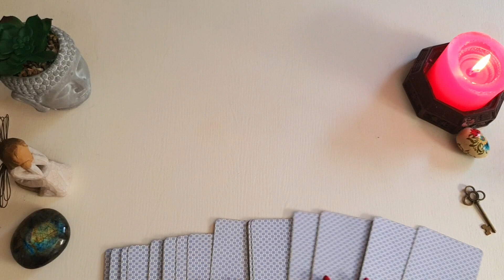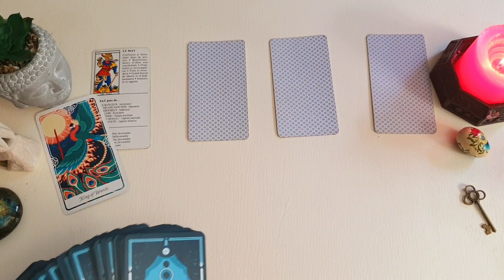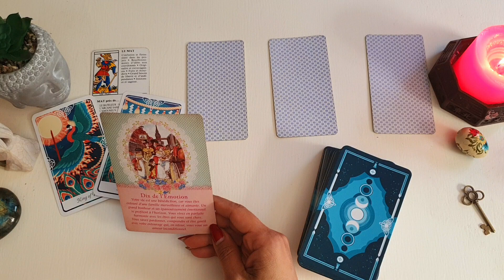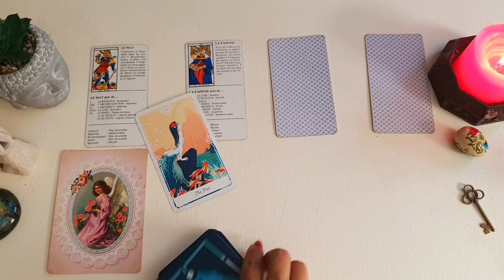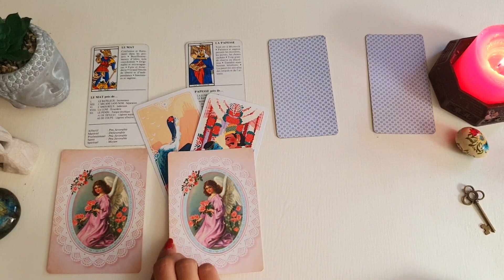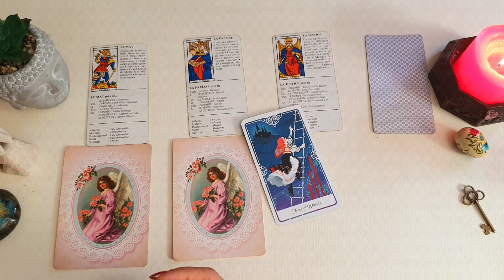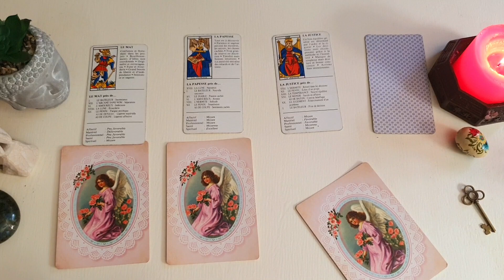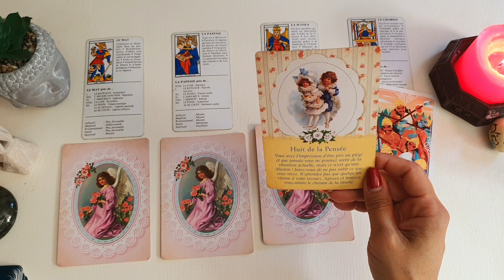جواب بله یا نه - فال بدون زمان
مقدمه  00:00

انتخاب اول  01:46

انتخاب دوم  08:10

انتخاب سوم  13:29

انتخاب چهارم  18:02